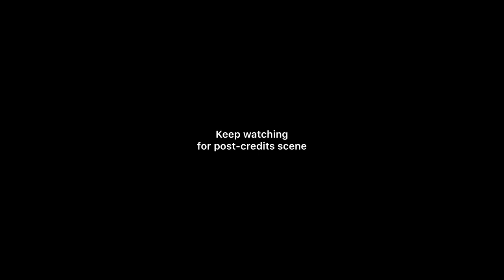Strategise @ Củ Chi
Family Trip in Vietnam 16th - 20th Jun 2019
Củ Chi Tunnels Tour 19/06/19

In 2021, overseas travel is still very restricted due to COVID-19. My mates and I embarked on a Cruise to Nowhere onboard Dream Cruise. Join us in one of our exciting activities - Rope Obstacles!

It was my first time visiting this beautiful province in Thailand. Join the  ‘3 Naked Men’ on this fun vlog series to Krabi where we will show you our private accommodation and bring you to places!

Part 4 and 5 will be coming soon!

I love Alan Walker and I did a remix on my favourite song of his! Listen to my rendition of Faded! I promise it’s gonna be something you never heard before!